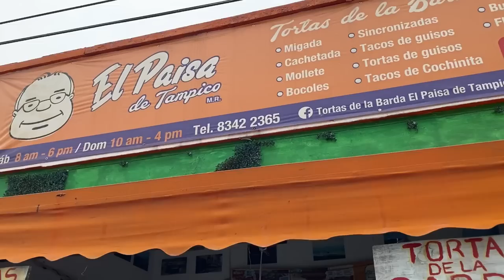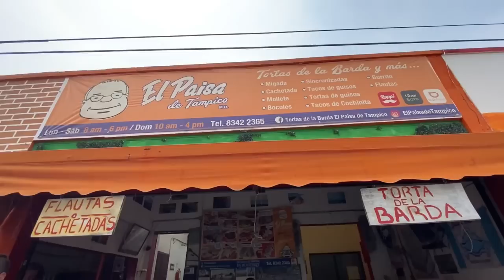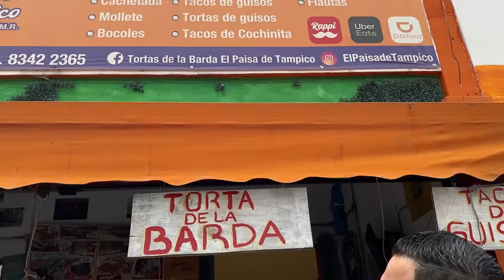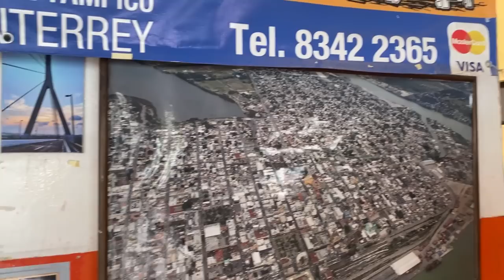VISITAMOS TAMPICO EN MONTERREY/LAS TORTAS DE LA BARDA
Las famosas tortas de la barda ya estan en Monterrey y desde hace mucho

La neta no sabiamos pero en nuestras exploraciones las encontramos y fuimos a probarlas

La direccion es Rayon 716 sur entre Matamoros y Padre Mier en el centro de Monterrey

La neta el sabor es identico a las originales de tampico

El negocio se llama El paisa de Tampico

Estas tortas son unicas ya que tienen bastantes ingredientes que las hacen muy fregonas

Tienen frijoles negros, jamon, queso de puerco, queso de enchiladas, chorizo, carne desherada

aguacate, y la especialidad de la cas que es la salsita verde con chicharron

Las tortas valen 85 peso
Y algo bien chido es que tambien encuentras bebidas clasicas de tampico como las

famosas esquice con sabor Hierro

Asi que ya te la sabes Malvadin nosotros te enseñamos a donde ir, que hacer y que comer

en todo Mexico

notificacion cada que subamos video

TiTok: losmalvadines

Nos vemooos!!!